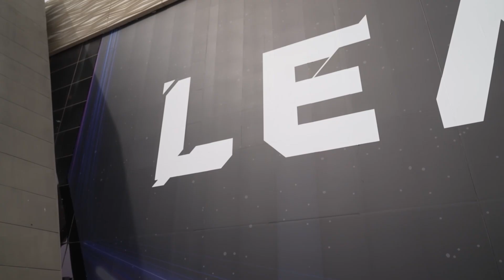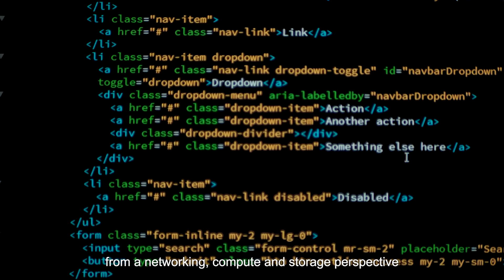Net-Zero AI Data Center Coming to Oxagon, NEOM | Powered by Renewable Energy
A bold leap toward clean, future-ready digital infrastructure.

Datavolt is set to develop and operate the Middle East’s first Net-Zero AI data center on land within Oxagon, NEOM’s reimagined industrial city. The facility will be delivered in phases, with Phase 1 providing up to 300MW of capacity and future phases scaling to an anticipated total of 1.5GW.

Designed for high-performance AI workloads, the facility will combine renewable energy, advanced cooling, and intelligent infrastructure to reduce environmental impact while supporting industrial-scale innovation.

📍 Location: Oxagon, NEOM
💡 Capacity: Phase 1: up to 300MW | End-state: up to 1.5GW
⚡ Power: Solar, wind, battery storage + green hydrogen backup
🌎 Impact: Circular design principles, seawater + immersion cooling, subsea fiber connectivity